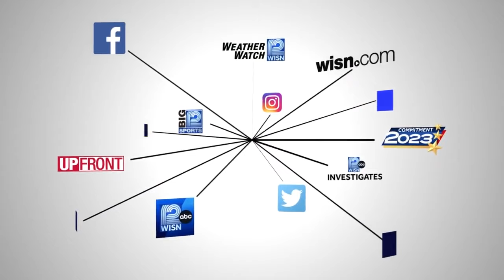Former state AG Brad Schimel announces run for Wisconsin Supreme Court in 2025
Before being elected attorney general, Brad Schimel spent 25 years as a Waukesha County prosecutor.